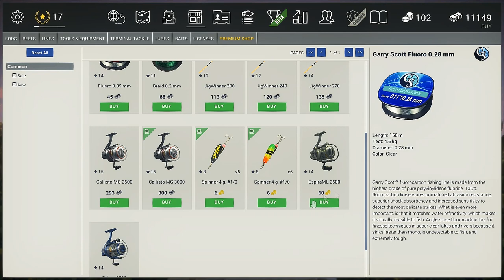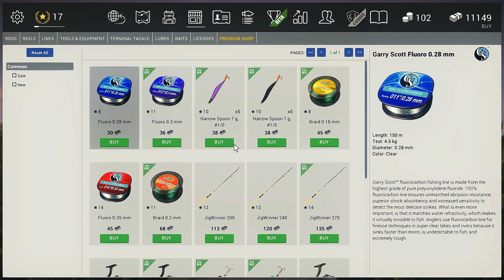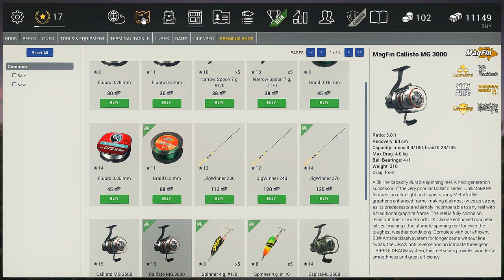Fishing Planet #19 - O Grande segredo de Oregon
Galera estre video é mais teórico mais deu trabalho fazer, principalmente a edição com trilha sonora pra não ficar uma coisa enjoativa pra vcs . Agradeço quem assistir tudo.